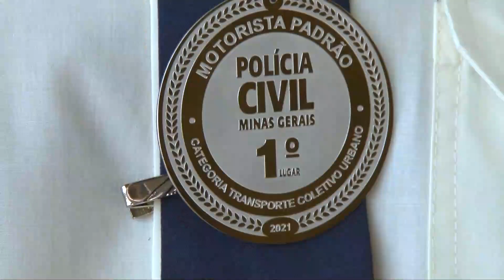POÇOS-CALDENSE É PREMIADO MOTORISTA PADRÃO DE TODO O ESTADO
Desde 1960, a Polícia Civil do estado organiza uma premiação para o Motorista e Motociclista Padrão de Minas gerais. O intuito é reconhecer os condutores que tenham se destacado por atitudes responsáveis e bons exemplos na direção de veículos automotores.